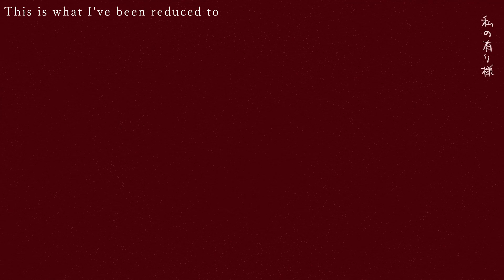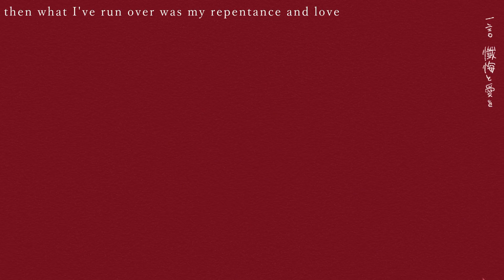Adipocere / Iyowa feat. Hatsune Miku (English Subs)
Iyowa beloved

Special thanks for Kesera for pumping out this sub!

✾ Follow Me ✾

✾ Lyrics ✾

だらんと垂れ下がっちゃった  栄光の手をご覧
私の有り様
その体が 無様に温まるまで  歩きましょう
Feast your eyes on that limp, Hand of Glory
This is what I've been reduced to
Let's keep walking until that body sloppily warms up

水ぶくれの跡が酷く  痒くて堪えるような
爛れた夢の続きを見て  泣いていました
大事にしてた秘密の  おまじない  ふと唱えたら
わけもなく  体が震えて  正気になった
I resisted the urge to scratch the traces of hideous blisters
continuing to haunt me from my flame-licked dreams as tears rolled down my face
When I chanted the sacred magic words I kept secret
in an instant, your body unexplainably trembled while you regained consciousness

私たちもう一生  分かり合えないと  分かっていたでしょう
お互い幸せになりましょうね  文字すら読めぬ猿よ
遺言は短めに  たいそうお気楽に  済ませるのが良いわ
I knew that we'd never understand each other for as long as we live
I hope we both find happiness, even if you're a monkey that can't even read letters
It'd be nice if saying this last request of mine can swiftly and smoothly end things

あなたの有り様
目を見て話しましょう  お野菜を食べましょう
お勉強しましょう
That's yours
Look into my eyes, Let's have vegetables, Let's study together

それはまるで日の光に翼もがれた  イカロスのように
変わることも終わることもなく続く  眠りの箱のように
身に余る  寒さと  問いが  襲いかかった
Just like how the light of day burned Icarus' wings to ashes
or like how things continue changing without end while you sleep in your box
I was ambushed by both the coldness I can't stand and a flurry of questions

交差点に渦巻いている  悪意のような陽炎に
靴を履くのも怖くなって  泣いていました
鉄で出来た処刑台の  床から  ふと伝わる
温度だけで  体が腐り落ちて  気が狂った
The almost spiteful heat haze spiraling at the intersection
made me too scared to put on my shoes as tears rolled down my face
While I stood on the gallow made from iron
in an instant, the temperature alone was enough to make my body corrode and my sanity crumble

私たちもうずっと  互いのこと  好きじゃなくていいでしょう
私は幸せになれるのよ  ここじゃない所でも
It's not like we have to like each other forever
I'll be happy, even if I'm not here

お互い幸せになりましょうね  忘れてよ この顔も
I hope we both find happiness, forget it all, even this face of mine

ぐわんと燃え上がっちゃった  栄光の手をご覧
私の有り様
肥大化した自我と  安物ブーツは  脱ぎ捨てましょう
Feast your eyes on the Hand of Glory engulfed in flames
That's mine
Let's abandon our inflated egos and cheap boots

私たちもうきっと  逆向きの電車には  乗れないでしょう
轢き潰してきた  その全てに  一言  懺悔と愛を
We've long since missed the chance to catch the train on the opposite side
If I had to put it all into words, then what I've run over was my repentance and love

私たちもう一生  分かり合えなくても  歩いていくんでしょう
お互い幸せになりましょうね  すれ違いませんように
I'll keep walking on, even if we never come to understand each other for the rest of our lives
I hope we both find happiness, so that we'll never cross paths again

お互い幸せになりましょうね
鐘の音が鳴る
I hope we both find happiness
A bell is chiming